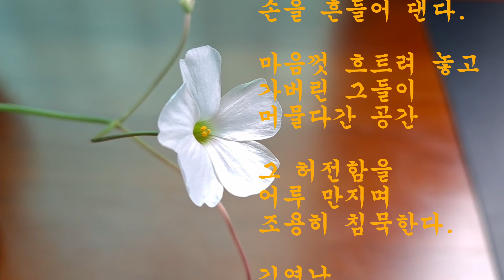-자작시- 추억이 방울방울 [명절]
-자작시-[명절]